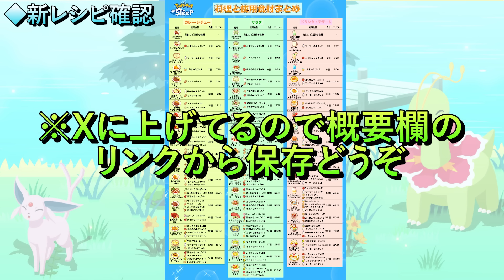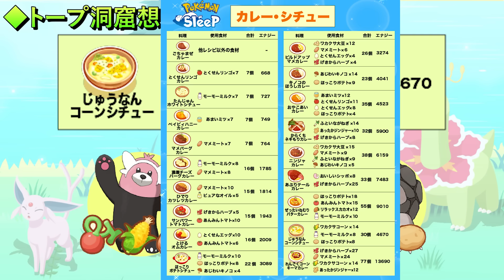ポケスリ新料理を完全解説！フィールド別おすすめポケモンを紹介します！【ポケモンスリープ】【ポケスリ】【Pokémon Sleep】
新食材「ワカクサコーン」が解禁され、新しいレシピも登場しました！新料理ついて徹底的に分析したので、フィールド別のおすすめなどを紹介していきます！

新ポケモン「カイリュー」の解説動画はこちら！

◆新レシピのまとめ画像のダウンロードはこちらから！

0:00 はじめに
0:43  食材エナジー一覧
1:16 新ポケモンの能力
3:50 新レシピ確認
6:05 じゅうなんコーンシチュー（組み合わせ例）
7:55 れんごくコーンキーマカレー（組み合わせ例）
11:23 みだれづきコーンサラダ（組み合わせ例）
12:27 めいそうスイートサラダ（組み合わせ例）
14:00 ワカクササラダ（組み合わせ例）
16:55 だいばくはつポップコーン（組み合わせ例）
18:10 お茶会コーンスコーン（組み合わせ例）
19:55 おわりに